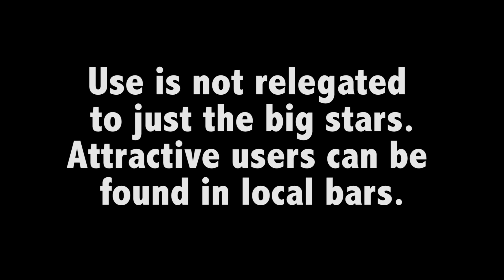K2 Mystery Box Clue #2